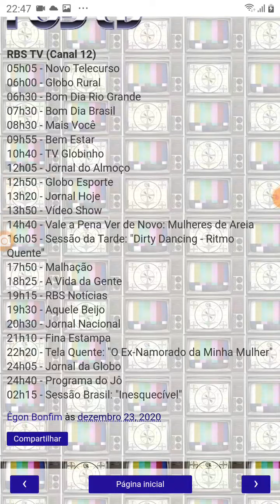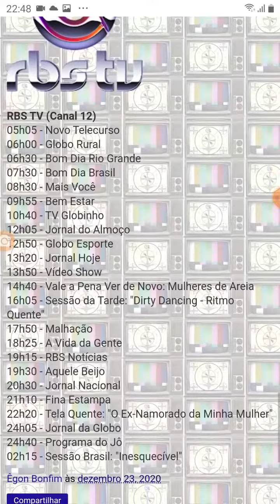TV Criancices Afiliada TV Brasil Saindo Do Ar (28/11/2011)